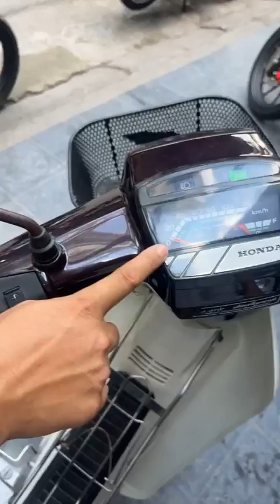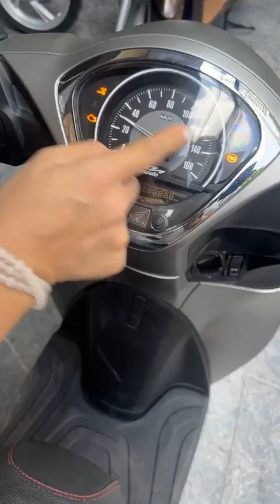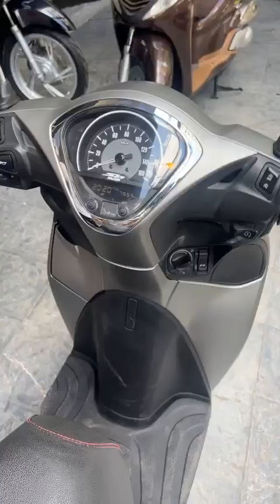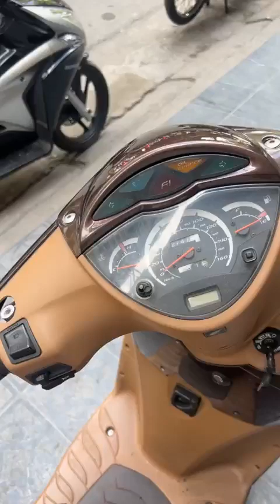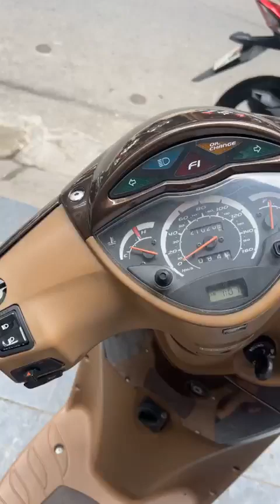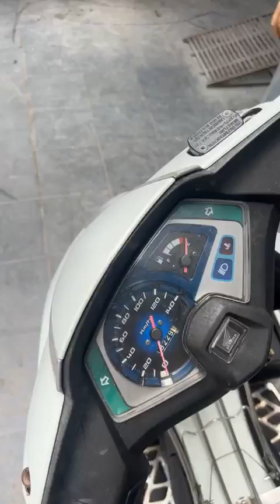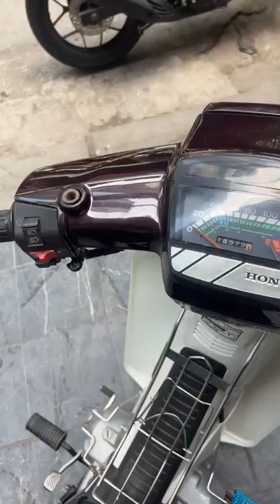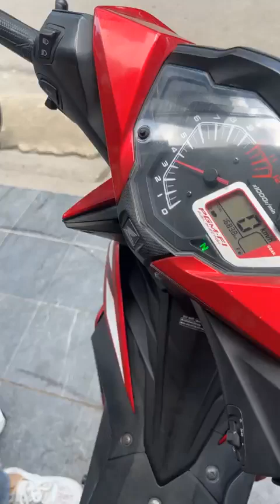Giới thiệu hàng hot mới về giá hợp lý - Gọi ngay 0976555223